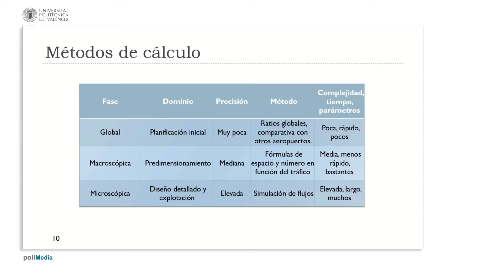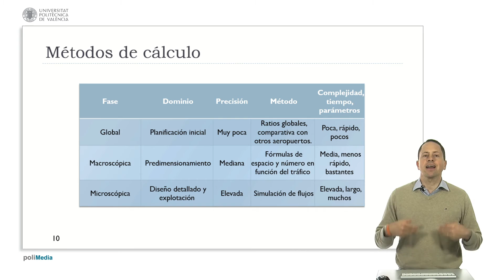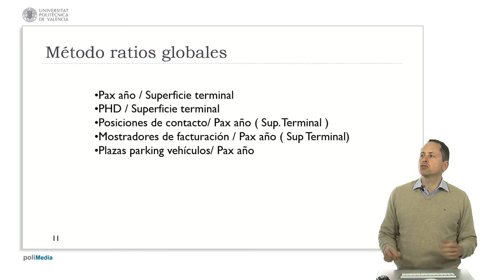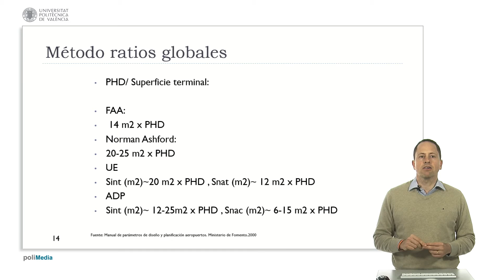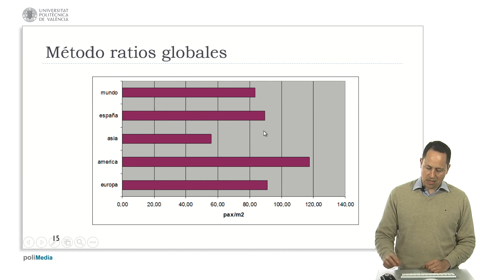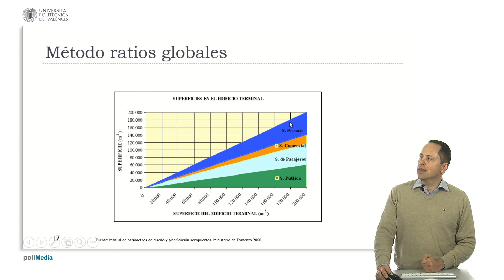Métodos de cálculo| UPV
Título: Métodos de cálculo

Descripción automática: En este video, se analizan diferentes métodos y fórmulas para el diseño preliminar de un terminal aéreo, enfocándose en las variaciones dependiendo de la etapa del proceso. En la fase inicial, se emplean ratios globales para obtener una visión general, utilizando métricas como metros cuadrados por pasajero o el número de mostradores por metro cuadrado, permitiendo comparaciones rápidas con otros aeropuertos, aunque con precisión limitada.

Conforme avanza el diseño, se aplican métodos macroscópicos, que calculan el espacio y las instalaciones necesarias en función del volumen de tráfico. Estos son más complejos y requieren de mayor esfuerzo para una precisión mayor. En la etapa final del diseño, la microscópica, se utilizan modelos computarizados de alta complejidad para simulaciones de flujos, que necesitan un gran volumen de datos y resultan en un diseño detallado, aunque son costosos en tiempo y recursos.

El video también menciona algunos ratios estándar empleados globalmente y las distintas interpretaciones y estándares que tienen entidades como Aena, FAA, diseñadores reconocidos y la Unión Europea para parámetros como la superficie por pasajero y el número de mostradores de facturación, junto con la proporción de áreas rentables y no rentables en un aeropuerto. Se destaca el crecimiento de la parte comercial en la distribución del espacio terminal en años recientes.